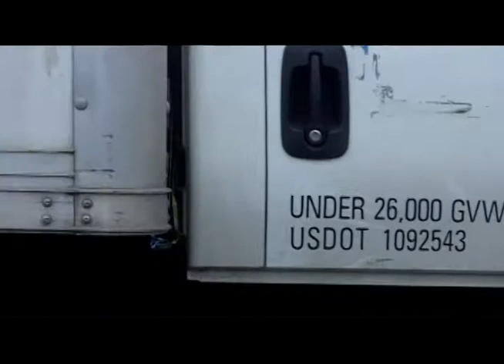"Yellow" by Coldplay (Cover)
Cover of "Yellow" by Coldplay. Performed by Paul Sforza and Rob Hall on March 4, 2012 at the Coogan's Salsa, Blues, & Shamrocks 5K Run in Fort Tryon Park, New York, NY.  for more details and contact info.